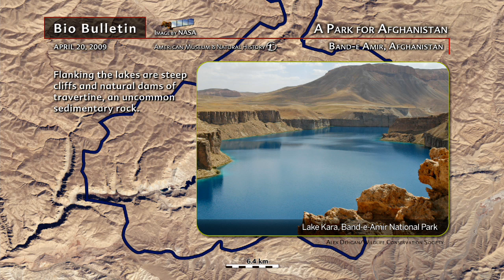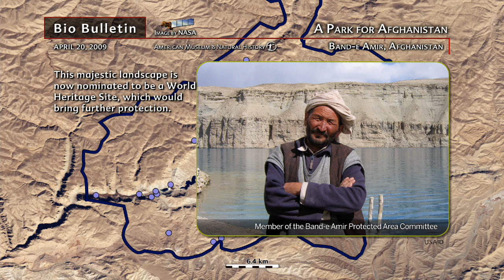Science Bulletins: A Park for Afghanistan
The spectacular lake system of Band-e Amir in the dry highlands of central Afghanistan was recently designated as a national park-a first for the war-torn country. It aims to protect what remains of local wildlife through the cooperation of local residents.